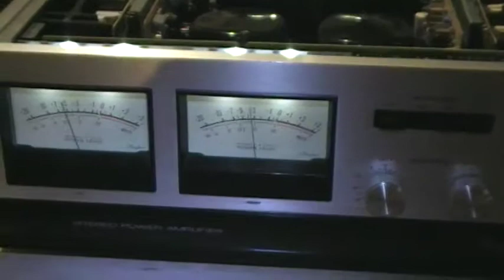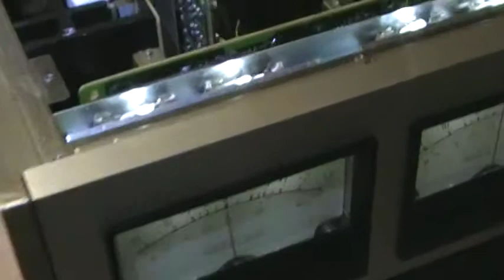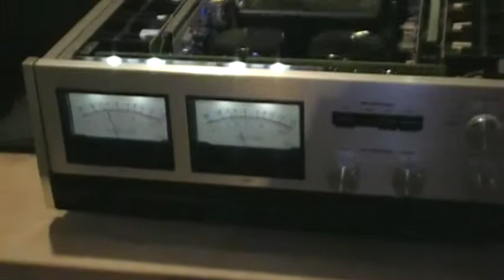Accuphase P300S Restoration 2013